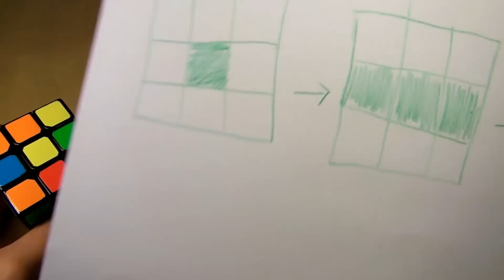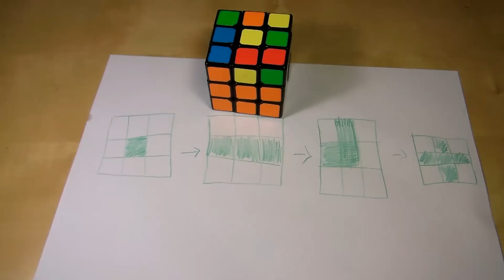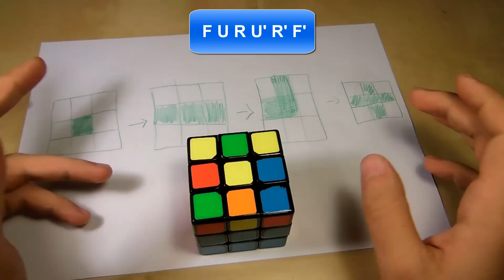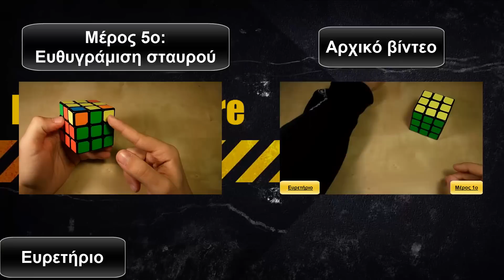Πώς να λύσετε τον κύβο του Ρούμπικ Μέρος Δ'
Σε αυτό το βίντεο θα δούμε αναλυτικά πώς μπορούμε να φτιάξουμε τον σταυρό στην τρίτη και τελευταία πλευρά που καλλούμασε να λύσουμε! Η μέθοδος που χρησιμοποιούμε είναι μια απλουστευμένη μορφή της CFEC, και σε σχέση με άλλες προτιμάται από πολλούς επειδή οι αλγόριθμοι είναι όλοι τους πολύ μικροί και εύκολοι στην απομνημόνευση.